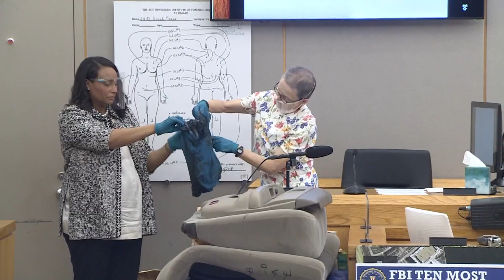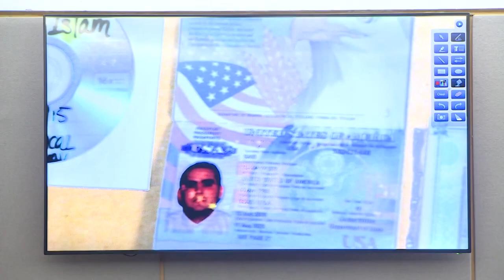Testimony on Friday of Yaser Said trial shares graphic details in teen girls' murder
Testimony on Friday also included details about how Said's family allegedly helped him evade capture for years.